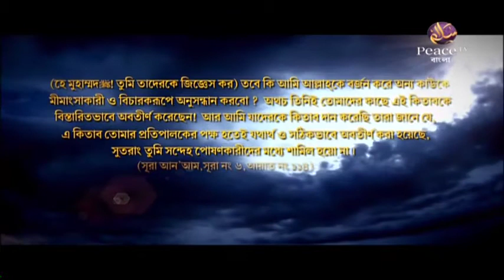১. ন্যায়বিচার। দ্বীনী শিক্ষা কি ও কেন। ডা শারিফুল ইসলাম। পিস টিভি বাংলা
For Islamic Advertisement.